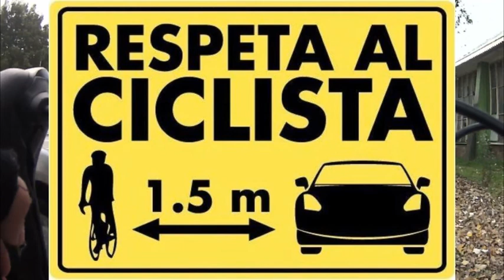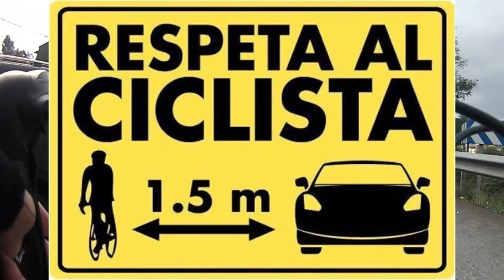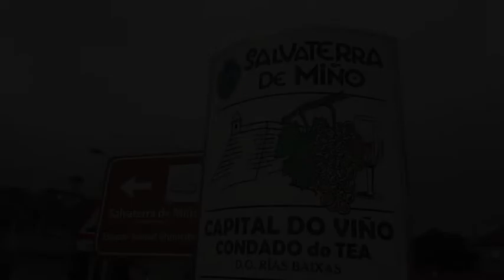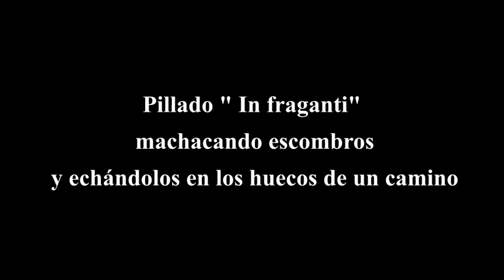Ciclismo gravel cruzando la frontera con Portugal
Ruta desde Pontevedra hasta Salvaterra do Miño y cruzo el puente internacional a Monçao en 🐓Portugal. EXTRA.😲. Un matadero de aves abandonado por los vertidos ilegales a un rio cercano.